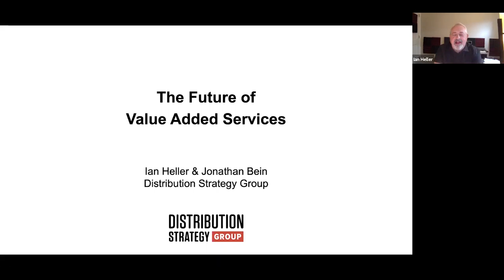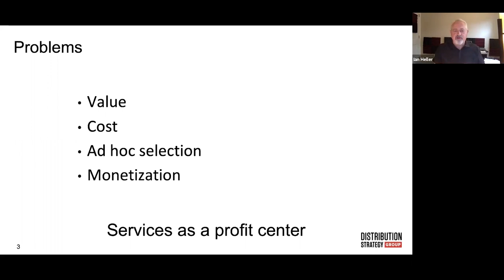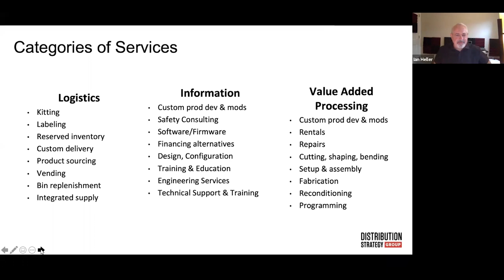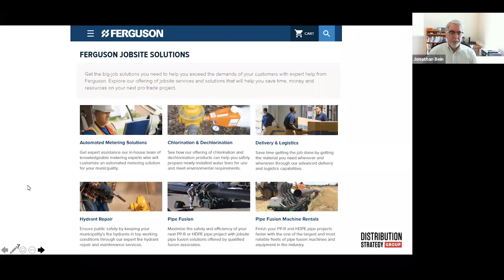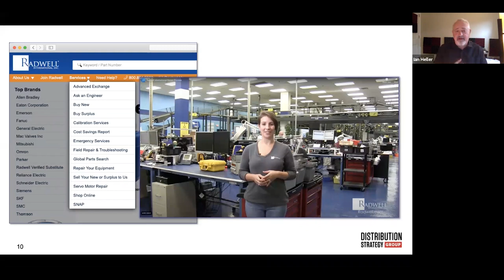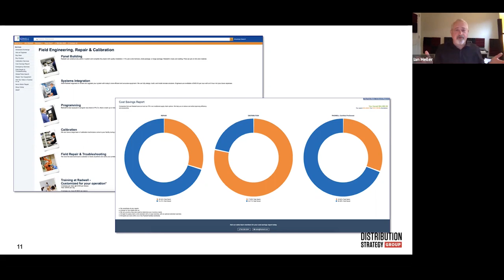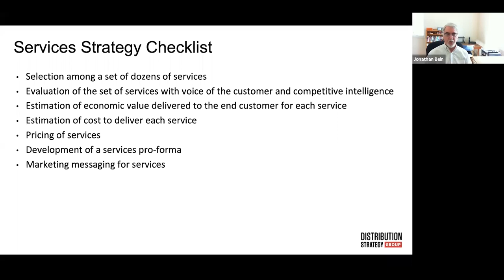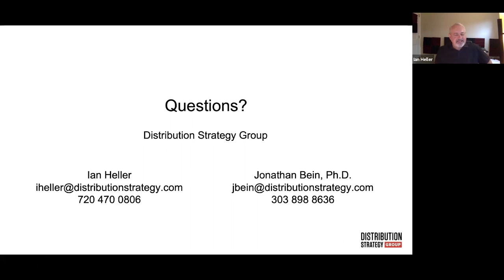Wholesale Change Show: The Future of Value Added Services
In the latest episode of Wholesale Change, Distribution Strategy Group's Ian Heller and Jonathan Bein discuss the importance and future of value-added services in wholesale distribution. They also discuss why distributors need to promote their services, and the best way to do that on their websites.

Learn more about Distribution Strategy Group, and sign up for notifications on the latest Wholesale Change show,